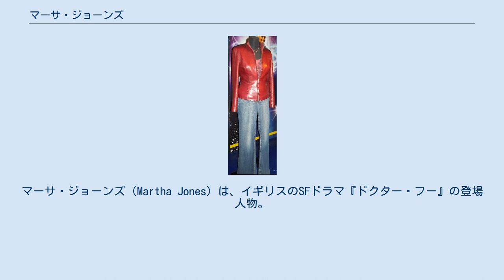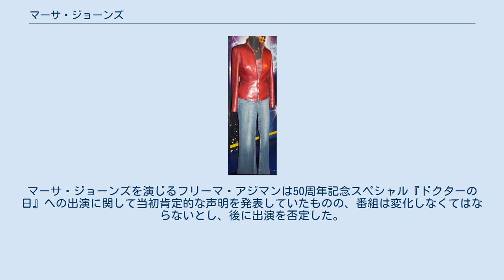マーサ・ジョーンズ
マーサ・ジョーンズ（Martha Jones）は、イギリスのSFドラマ『ドクター・フー』の登場人物。
10代目ドクターのコンパニオンであり、フリーマ・アジマンがシリーズ3『スミスとジョーンズ』から2009年スペシャル『時の終わり』まで演じた。
なお、フリーマはシリーズ2『嵐の到来』でマーサの従妹アデロアの役も演じている。
 服装 アフリカ系の女性であり、医学生。
初登場回では白衣を着用していたが、それ以外のエピソードでは私服として赤い革ジャンを着用していることが多い。
 人間ジョン・スミスとして第一次世界大戦前の世界で生活するドクターをメイドとして支える、ハロルド・サクソンの支配体制を崩すためにタイムロードの生命活動を停止させる銃の素材を世界中を歩いて収集して回るといった献身的な行動が多く見られる。
特にハロルド・サクソンに抵抗し続けた件に関してジャック・ハークネスから高く評価され、彼から深い信頼を受けている。
また、敵であるソンターランが製造した自らのクローンに対して慈悲深い態度をとる様子もある。
 10代目ドクターに対して恋心を抱いていたが、シリーズ3の10代目ドクターは先代コンパニオンであるローズ・タイラーを失った悲しみを引きずっていたため恋は成就せず、ドクターに想いは届かないとしてターディスから去った。
 研修先のロイヤル・ホープ病院で10代目ドクターと出会う。
宇宙警察ジュドゥーンにより病院施設が月へ転送される事件に巻き込まれる。
プラズマヴォーレと呼ばれる吸血エイリアンを捜索するジュドゥーンに職員・患者がパニックを起こす中、地球外生物を全て処刑するジュドゥーンの足止めをするべく10代目ドクターにキスをされ（タイムロードの組織が唇に付着するためジュドゥーンの検査に人類でありながら引っかかる）、事態の収束に向けて奔走するドクターに恋心を抱く。
 一度だけと念を押されてドクターとの旅に出かけるが、ダーレクとの遭遇や現代でのラザラス博士の陰謀を乗り越え、やがてドクターから認められコンパニオンとなる。
しかしこの時のドクターはローズ・タイラーを失ったばかりであり、旅の最中にもふとローズのことばかり口にするドクターに不満を抱き、出会ったこともないローズに対して嫉妬心を抱きはじめる。
かつて9代目ドクターと旅をしていたジャック・ハークネスと出会い、ドクターとジャックの会話でローズが言及されたことでさらに複雑な心境に追い込まれていく。
 シリーズ3の黒幕であるハロルド・サクソンに家族を確保された際には怒りを露わにした。
ドクターとジャックとともにハロルド・サクソンに立ち向かうが、2人はマスターの前に敗北を喫し、マーサはテレポートして逃亡する。
ハロルド・サクソンを倒す武器を作るため、彼に支配された地球を旅し、1年をかけて武器を完成させる。
直前で地上に降り立ったハロルド・サクソンの手に囚われるが、秘密裏に行っていた真の計画で彼の支配体制を崩した。
事態を終息に導いた後、上記の理由でドクターの下を去り、彼に連絡用の携帯電話を預けた。
 ターディスから降りた後にマーサはUNITに就職し、トム・ミリガンという男性と婚約した。
シリーズ4で10代目ドクターのコンパニオンとなったドナ・ノーブルとはドクターの心配をよそにすぐに打ち解け、3人でともにターディスで旅もした。
 マーサがドクターに預けた携帯電話はドクターと地球の主要な連絡手段となり、地球の窮地を救うこととなった。
ダーレクの侵攻時には地球を爆破する核兵器の鍵である「オスタハーゲンの鍵」をUNITの上層部から託され、地球と引き換えにダーレクの計画を阻止する役目を担った。
 ダーレクとの決戦が終結した後はパラレルワールドから戻ってきたミッキー・スミスと結婚し、ともにソンターランと戦っている中で再生間際の10代目ドクターと対面していた。
 11代目ドクターが死の間際に対話ユニットを起動した際、彼がマーサに罪悪感を抱いていることが明らかになった。
12代目ドクターがサイバーマンに撃たれて昏睡状態に陥った際には他のコンパニオンとともにドクターに呼びかけ、彼が意識を取り戻すきっかけの1つとなった。
 ドナ・ノーブルの過去が書き換えられた際には10代目ドクターがラクノスとの戦いで死亡したため、ジュドゥーンが病院を月へ転移させた一件でドクターの助けがなく、マーサは病院で命を落としている。
 マーサは『ドクター・フー』のスピンオフドラマ『秘密情報部トーチウッド』にも登場しており...